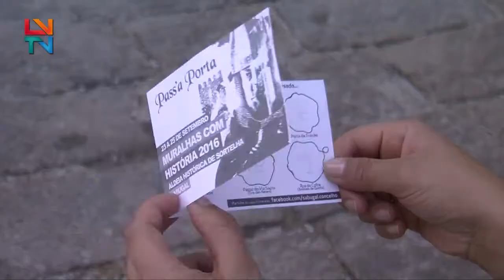Muralhas com História 2016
Desde 2011 que o burgo de Sortelha se enche de taberneiros, mercadores, cavaleiros e donzelas para desfiar capítulos da história das terras de Ribacôa